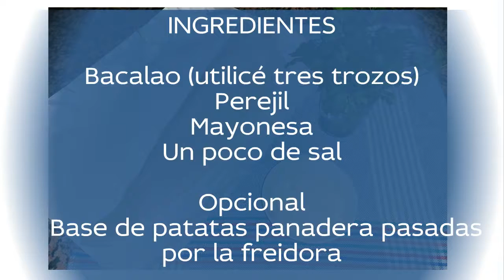BACALAO CON MAYONESA AL HORNO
Se acerca SemanaSanta así que vamos con una rica receta de bacalao al horno, muy sencilla, también encontraréis la receta en el blog
La picadora manual la podéis comprar en el siguiente enlace